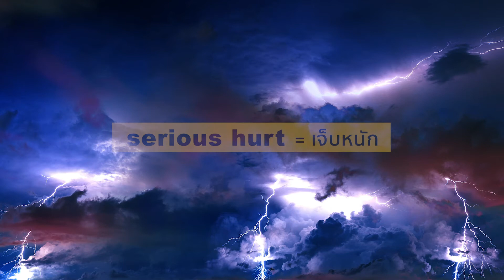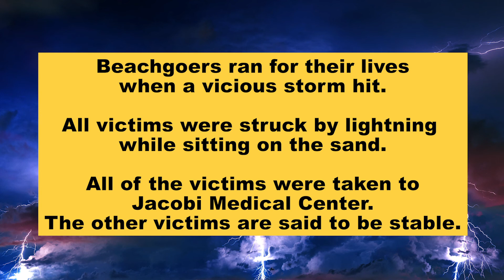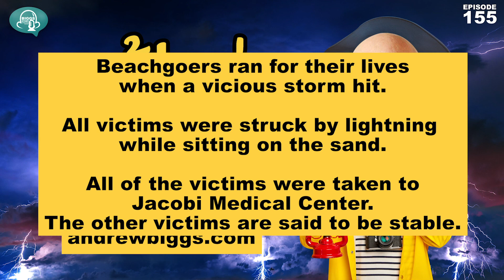Biggs Story EP.155: ระวัง! ฟ้าผ่ากลางหาด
“7 struck by lightning”

At least seven people were struck by lightning on Orchard Beach in the Bronx on Thursday.

The incident was reported at Orchard Beach just before 5:30 p.m.

A 15-year-old and 13-year-old were seriously hurt. The 13-year-old boy was in a critical condition in hospital.

Beachgoers ran for their lives when a vicious storm hit.

All victims were struck by lightning while sitting on the sand.

All of the victims were taken to Jacobi Medical Center. The other victims are said to be stable.

storm = พายุ
rain = ฝน
thunder = ฟ้าร้อง
lightning = ฟ้าผ่า
strike = โจมตี
struck by lightning = โดนฟ้าผ่า
serious hurt = เจ็บหนัก
critical condition = ภาวะวิกฤต
beachgoers = คนที่ชอบไปทะเล